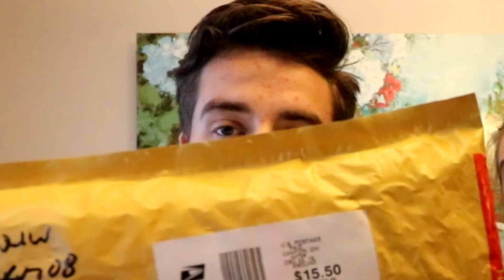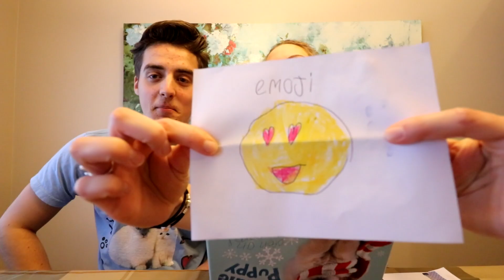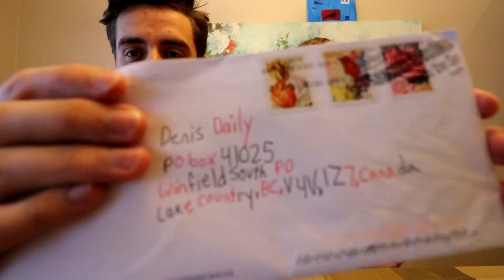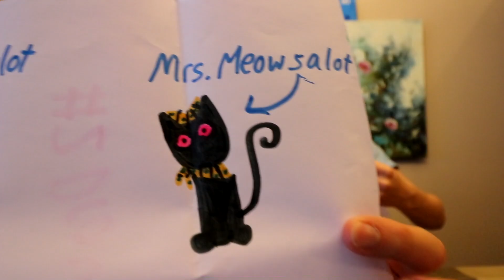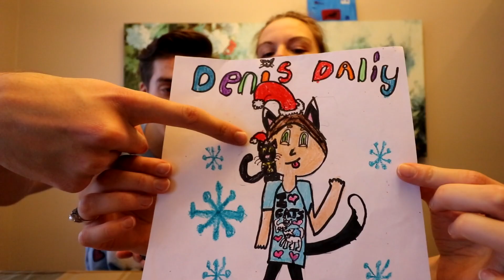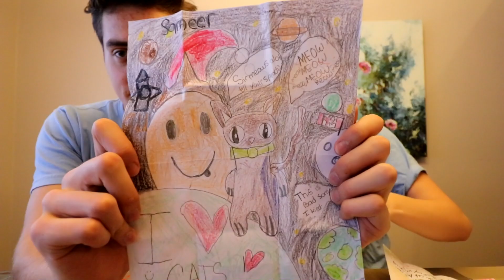DENIS FAN MAIL OPENING!